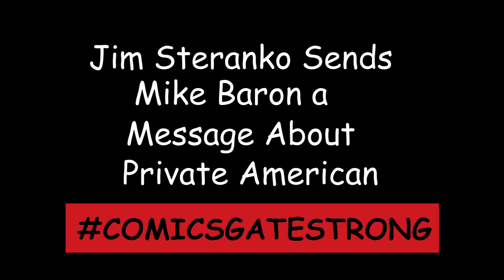Jim Steranko Sends Mike Baron a Message About Private American